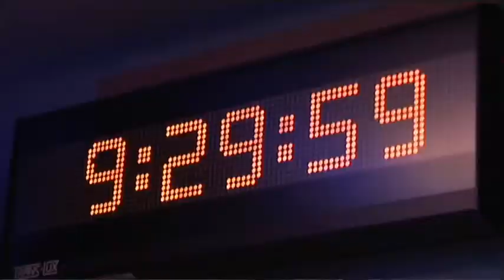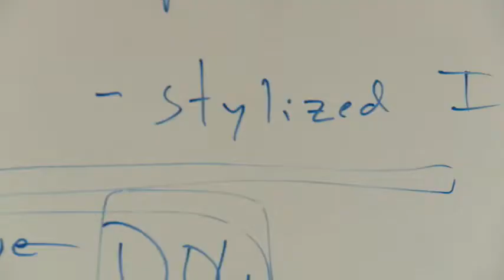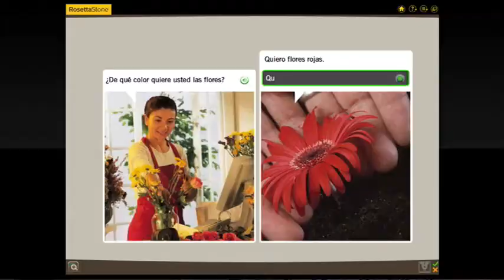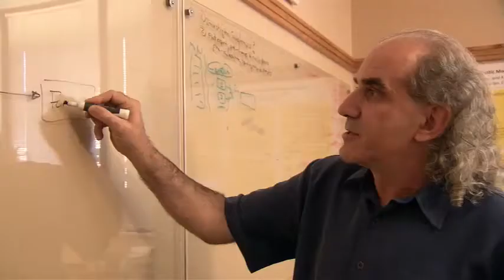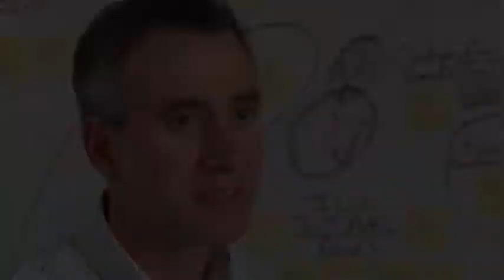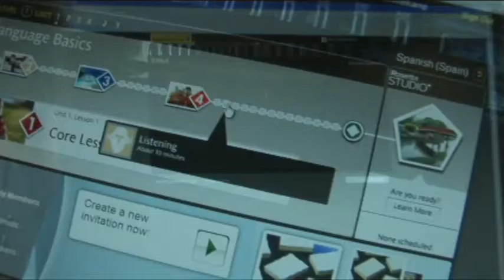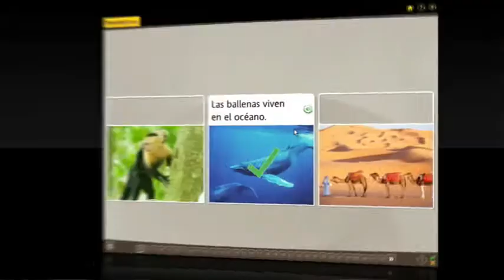Rosetta Stone® Joins The NYSE with IPO on April 16, 2009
Rosetta Stone® went public on the NYSE in 2009. With the first public offering in the language-learning industry and a continued spirit of innovation, Rosetta Stone is moving towards making its vision a reality. Watch former CEO, Tom Adams give a tour of the headquarters in Virginia and meet a few of the hardworking people who are helping to shape the Rosetta Stone dream.